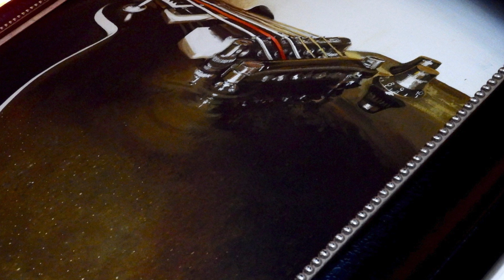Custom Painted Acrylic Art: Electric Guitar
A Custom painted Electric Guitar for a local customer.  This Artist is all about details and it is shown with all the different angles we photographed for this video.